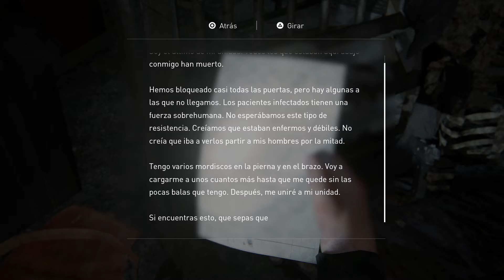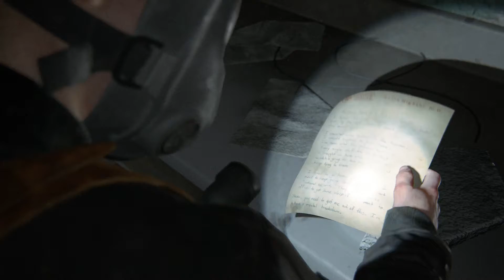The Last of Us II #21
Cinco años más tarde...

Después de un peligroso viaje por un Estados Unidos postapocalíptico, Ellie y Joel se asientan en Wyoming.

La vida en una próspera comunidad les proporciona estabilidad, a pesar de la amenaza de los infectados y los supervivientes desesperados.

Tras un hecho violento que altera la paz, Ellie comienza un viaje en busca de justicia. Al dar caza a los responsables, afronta las terribles repercusiones físicas y emocionales de sus actos.